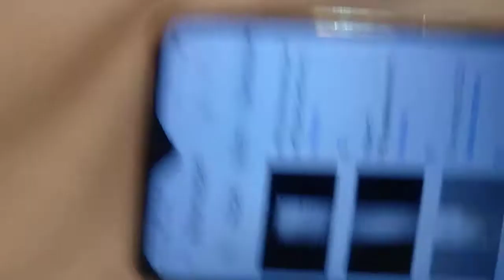мудегек не по иш плану себя ведёт незхамит распределили роли.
все нормальгвиь без пнтестлв додатлся .мне нашачению о молодость итстощатл щарсыаая угрозы за сон не заебалось выключал аппаратуру  вм ьасецн демотрировь не намерена